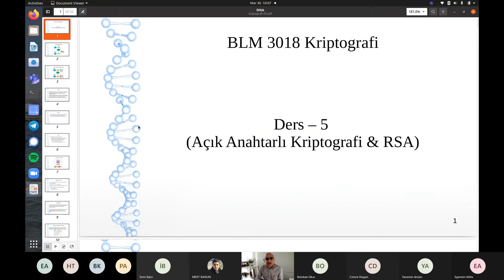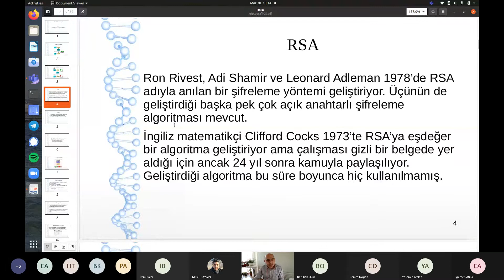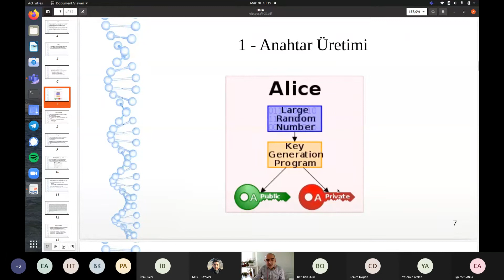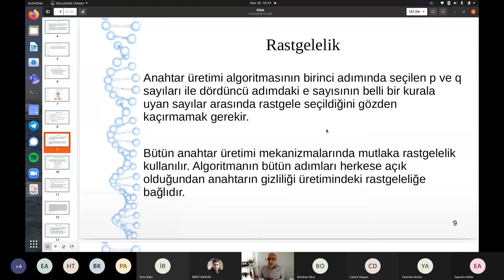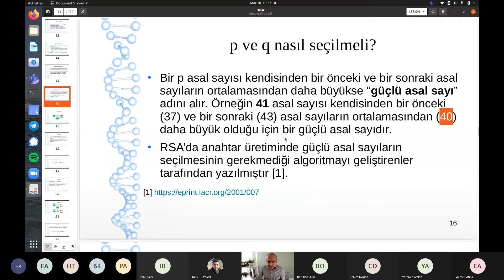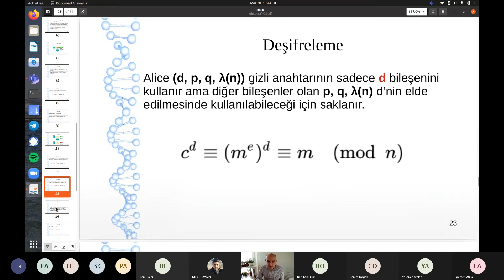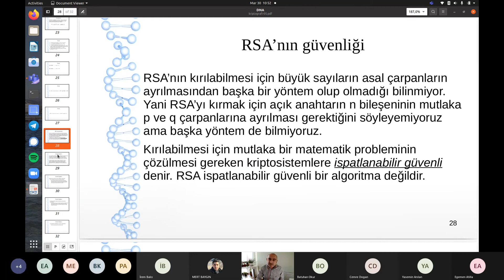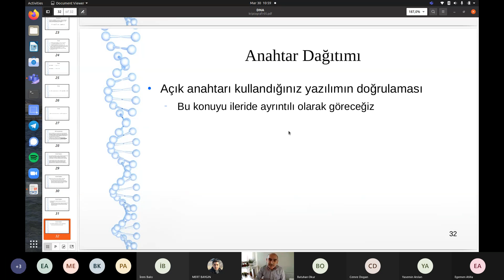Açık Anahtarlı Kriptografi ve RSA